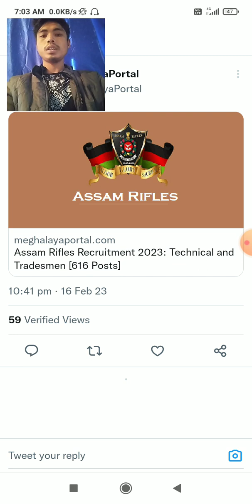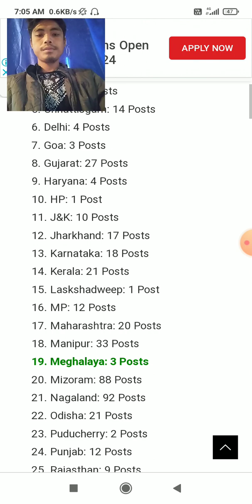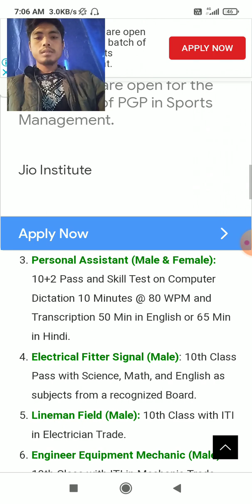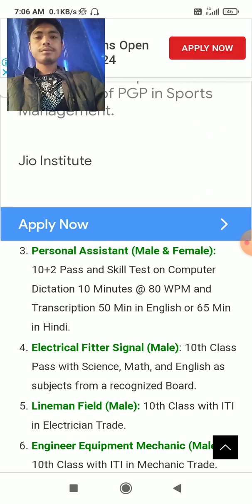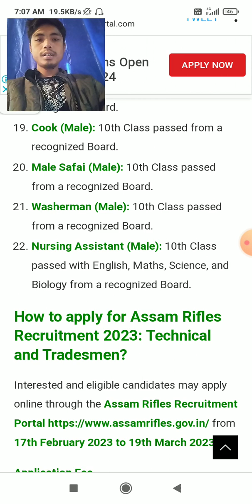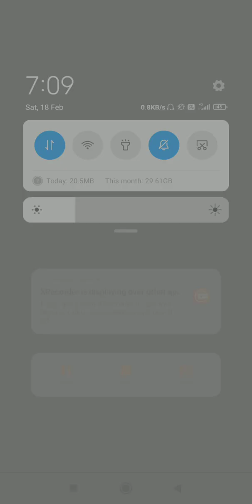Assam recruitment/ Assam rafiles recruitment 2023 Gimikan apply kana manaigen